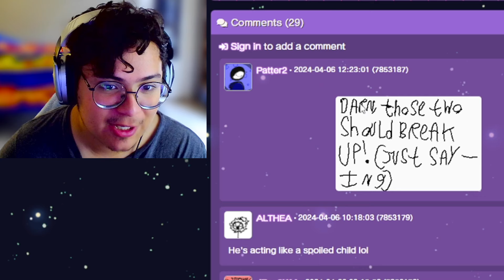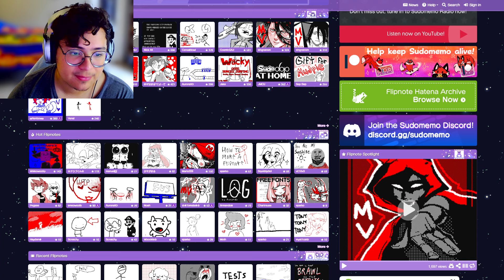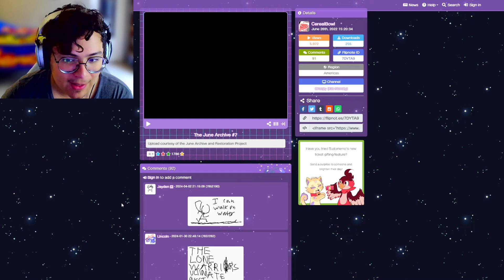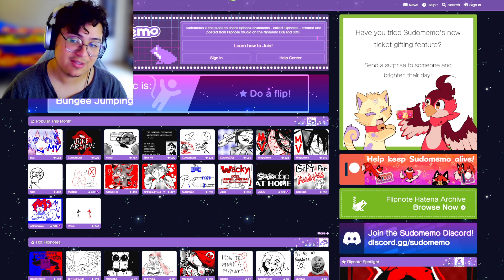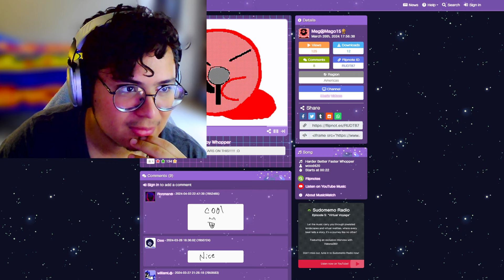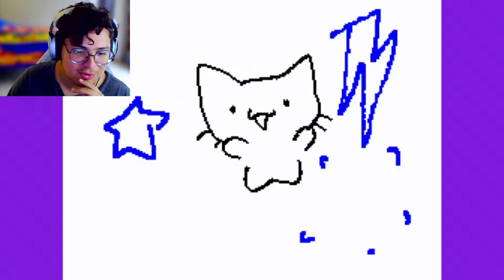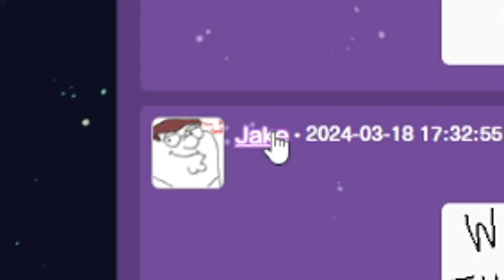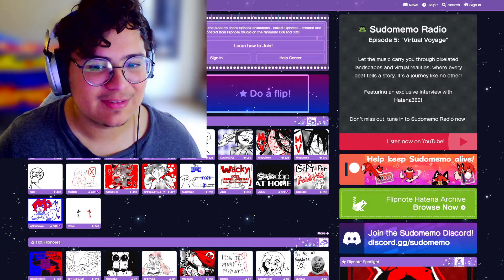Reacting to Flipnotes made in 2024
Today we dwelve and react modern made flipnotes.

▷Me